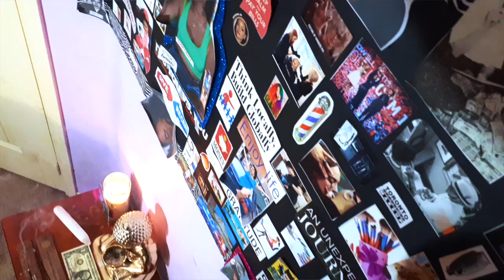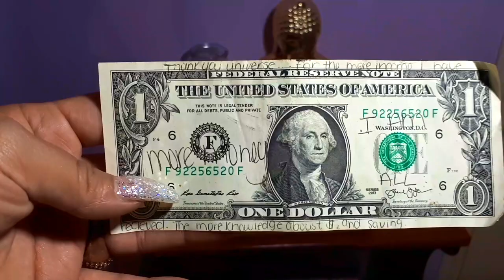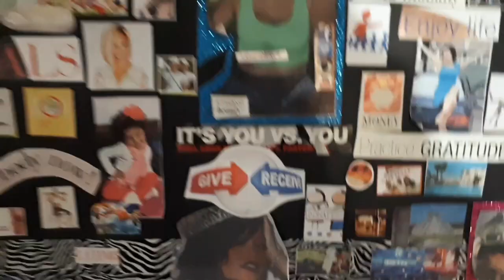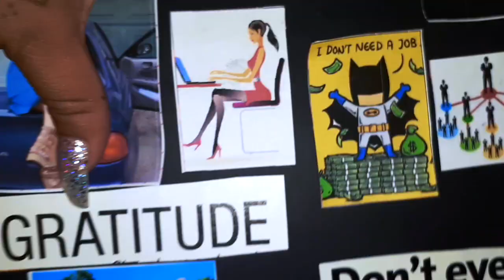HOW TO CREATE YOUR PERSONAL ALTAR || USING A VISION BOARD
CREATING A PERSONAL ALTAR CHANGED ME INTO A BETTER PERSON I FEEL SO INSPIRED AND CONNECTED WITH GOD.

**TO ALEXANDRA VILLAORREL I DONT KNOW IF YOU NOTICE BUT YOURE ON MY VISION BOARD :) **